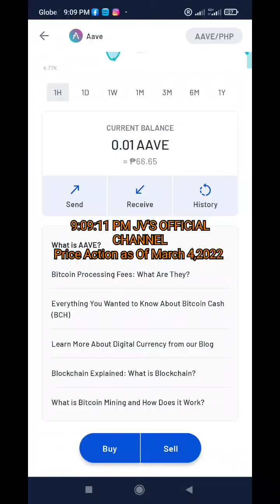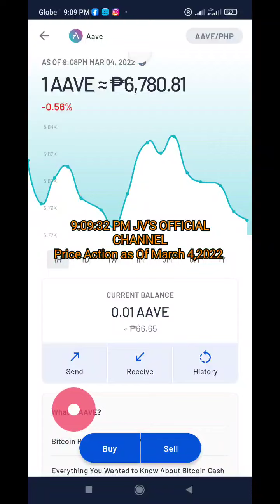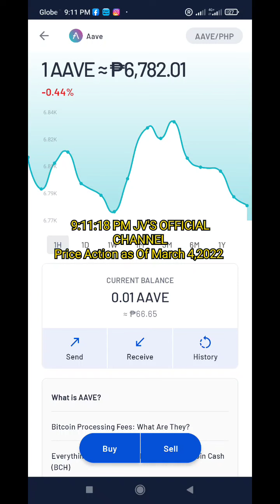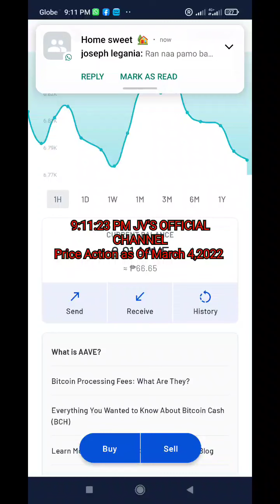aave price action trading